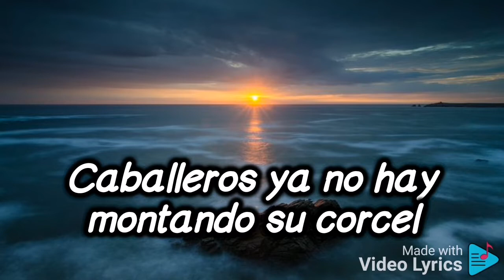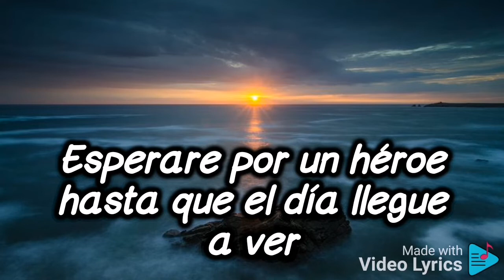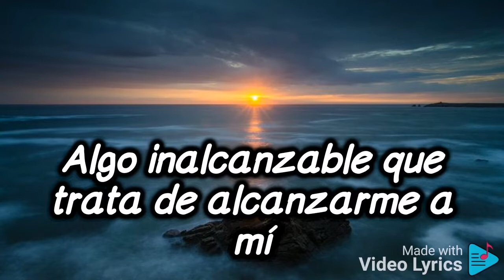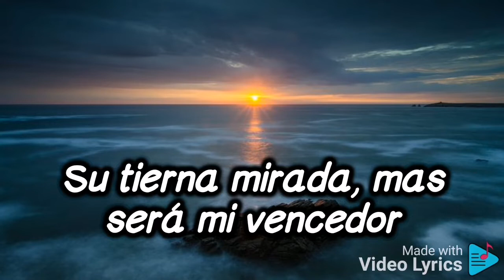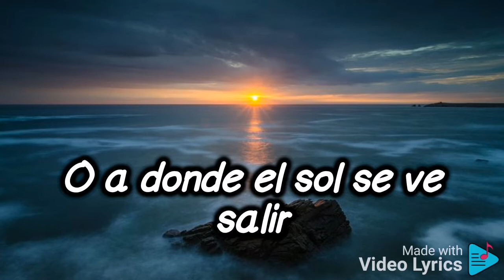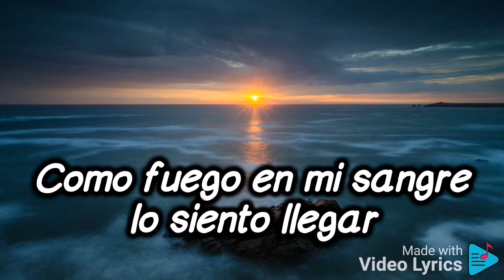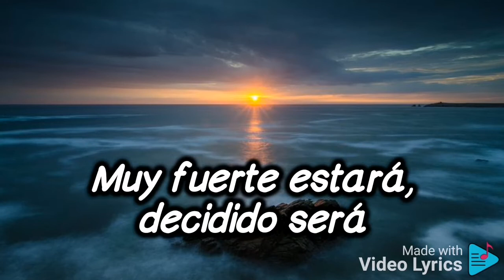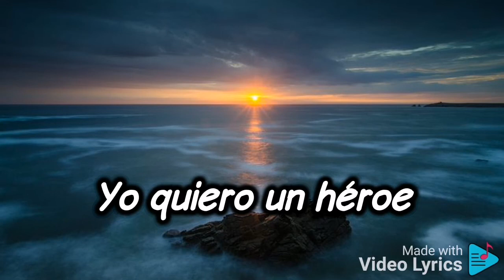Lissette Chan - Yo Quiero Un Héroe (lyrics)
Lyrics of the song:
¿Dónde están los buenos hombres?
Ya les dije adiós
¿Dónde encuentro un Hércules de la batalla en vos?
Caballeros ya no hay montando su corcel
Al dormir mis sueños lo traen solo quiero verlo a él...
¡Dale!
Yo quiero un héroe
Esperare por un héroe hasta el amanecer
Muy fuerte será y veloz actuará
Demostrando en batalla frialdad
Esperare por un héroe hasta que el día llegue a ver
Muy fuerte estará, decidido será
Y más grande que la eternidad
La eternidad
A la medianoche en mis fantasías vi
Algo inalcanzable que trata de alcanzarme a mí
Contra la tormenta o luchando ante el calor
Su super caminata, mas será mi vencedor
A donde el cielo y mar están en unión
O a donde el sol se ve salir
En algún sitio hay alguien que me ve desde ahí
A través unan gran tempestad
La batalla triunfar
Como fuego en mi sangre lo siento llegar
¡Héroe!
Muy fuerte será y veloz actuara